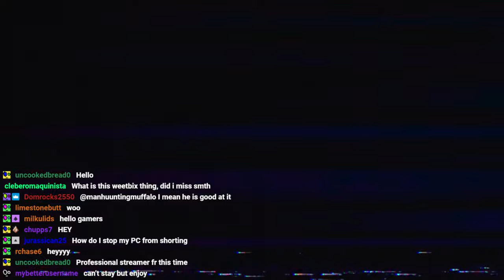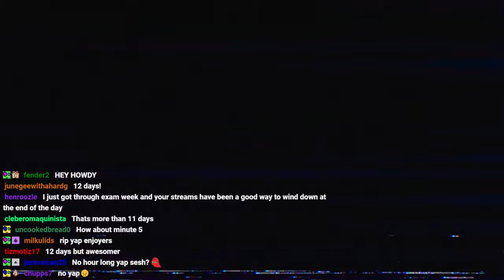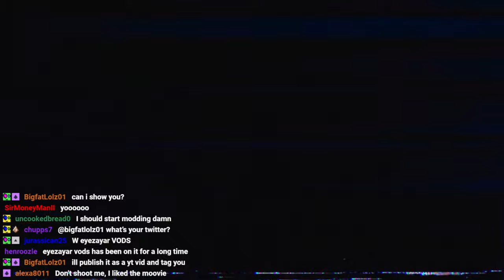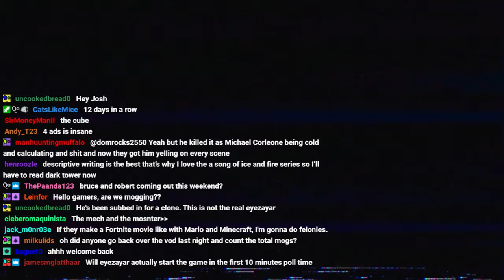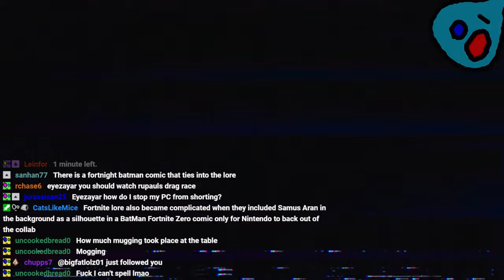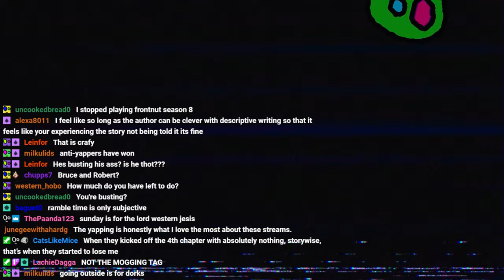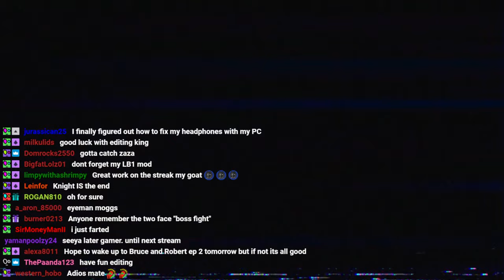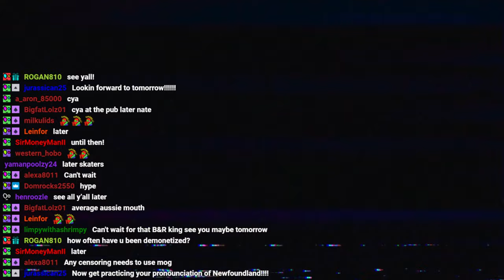Why does Bat Man have no powers? Is he a muggle?